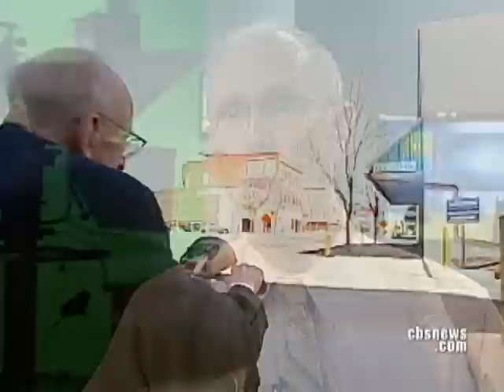The Oldest Man In America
Steve Hartman presents this weeks Assignment America from Great Falls, Mont., where 112-year-old Walter Breuning proudly stands as the oldest man currently living in the nation.